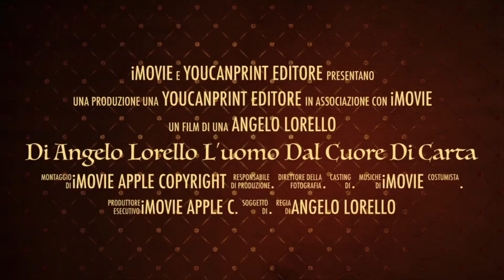L’uomo dal cuore di carta-Booktrailer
Booktrailer - Promo del mio ultimo racconto

“L’uomo dal cuore di carta”
Di Angelo Lorello
Editore: @youcanprint

Lo potete acquistare dovunque voi vogliate; in oltre 30 digital store.

Versione eBook:
I principali:
Mondadori
la Feltrinelli
Youcanprint
Amazon Kindle

 Versione audiolibro:
Amazon.it Audible iTunes

Vi consiglio non solo questa storia toccante che arriva dritto al cuore ma ANCHE perché così gli utili dalle vendite di questo eBook o audiolibro li devolverò per INTERO alla @telethonitalia per la ricerca scientifica contro le malattie pediatriche rare.

FONDAZIONE TELETHON